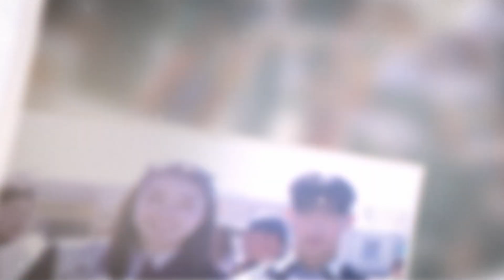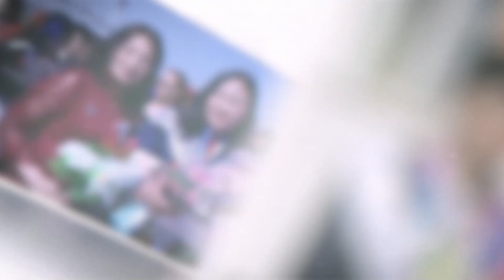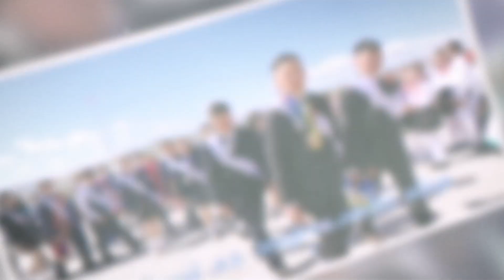Сонгино сум 2024.05.22 нд 12 анги хонхны баяр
Мартаж боломгүй он жилүүд маргаашнаас дурдатгал болох хойно
Магад олдомгүй энэ л өдрийг миний дүү жаргалтайхан үд.
Хувирч элэх хорвоод хөл тавьж буй нөхөдтэйгээ
Хундага тулга, оргилуун дарсаа оргилуун хүсэлтэйгээ задал.ШАВЬ НАР МИНЬ